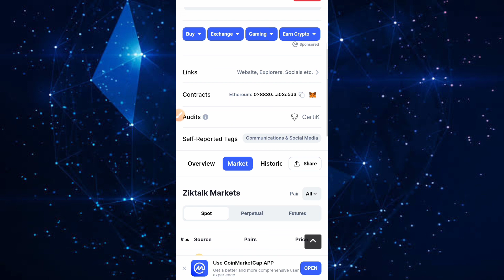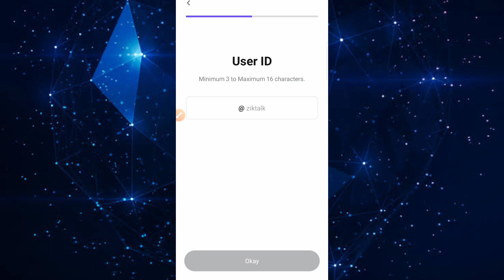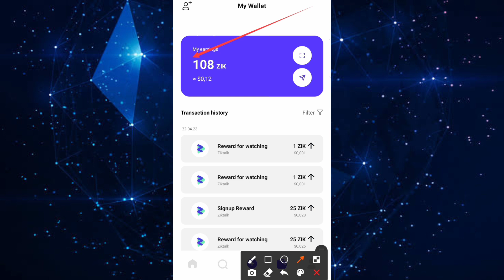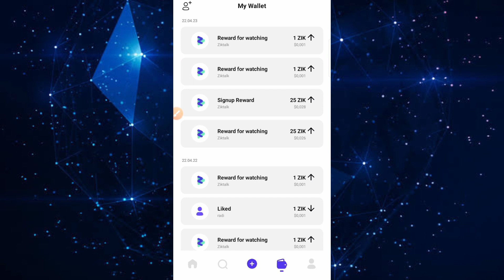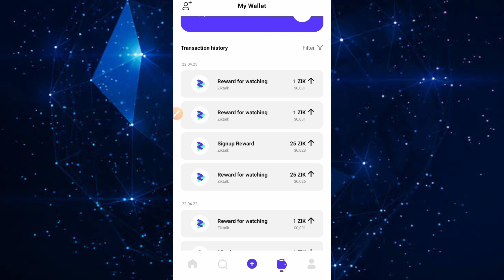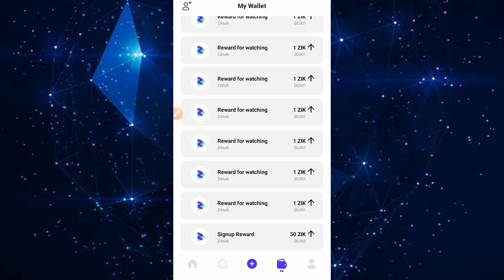Aplikasi ZilkTalk Penghasil Uang Tercepat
Cara Mendapatkan BNB Gratis dengan mengikuti airdrop

🔥 All Users
🔥 New Airdrop: ZikTalk
🎁 Reward: 50 ZIK ~ 5$ (instant)

🔸Enter Reffer Code to get Reward
🔸Sign Up with Google
🔸Complete Profile
🔸Nonton video 10/10
🔸Done
Tunggu reward masuk
Min wd 300 ZIK sudah list market.